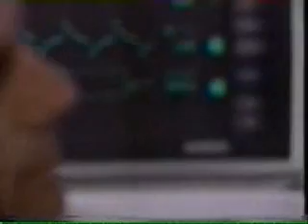Another World - Lucas is shot, part 4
By request. Felicia tells Jenna that Lorna is actually her daughter. Lorna goes to visit Lucas in the hospital.